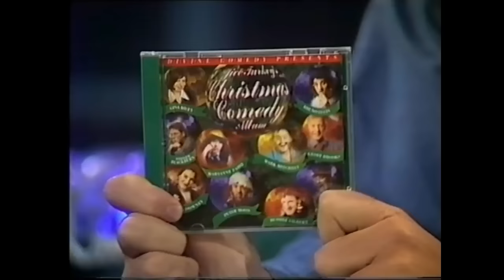GEORGE KAPINIARIS & ANGELO AVRAMAKIS on "Tonight Live with Steve Vizard," Channel 7 in the 1990s!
Here's a blast from the past on CHANNEL 7 TV!
GEORGE KAPINIARIS & ANGELO AVRAMAKIS on "Tonight Live with Steve Vizard," Channel 7 Melbourne in the 1990s!
The song is "Tsiki tsiki to katsiki."